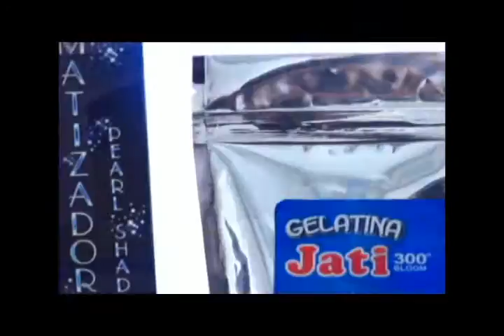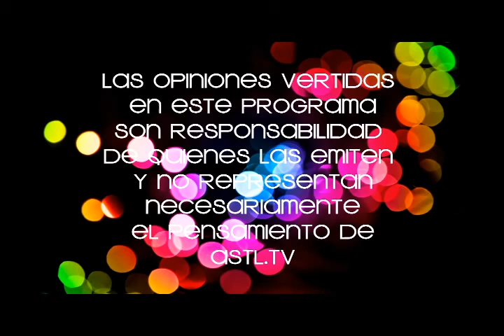Vámonos de fiesta 19 jun 15 con Elizabeth Ladrón